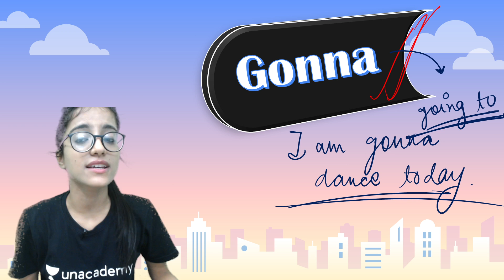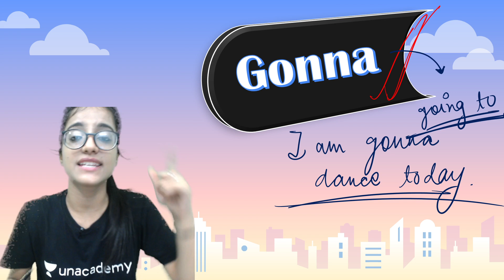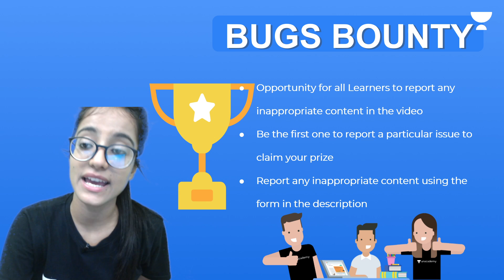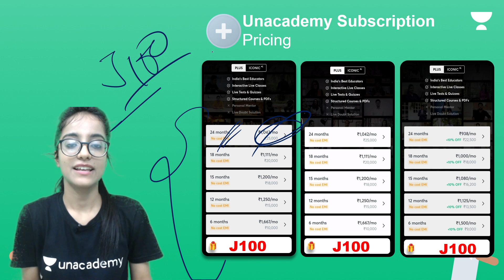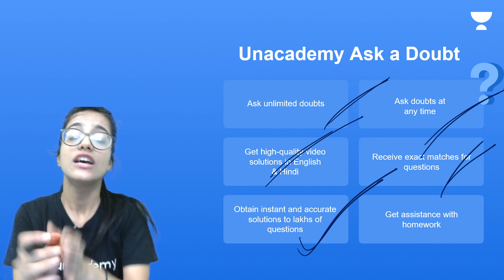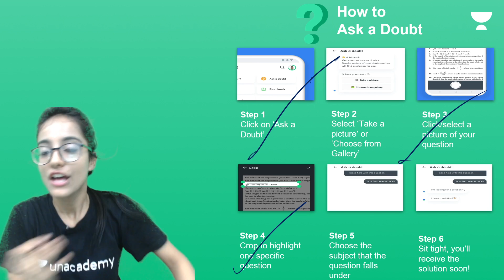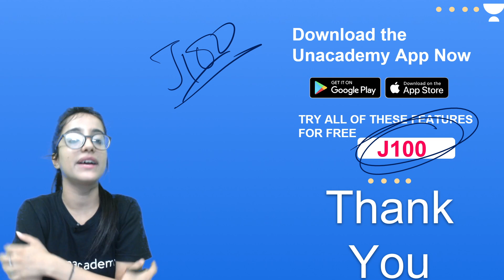Top 13 Important Words Of Daily Life | English Hacks | Juhi Singh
In today's live session, we will be covering the topic -“ Top 13 Important Words Of Daily Life | English Hacks 'for CBSE Class 6 English. Juhi Singh ma'am will help you understand this topic and boost the preparation strategy for English, resulting in fast-forwarding your preparation for your exams.

Unacademy Class 6 is a free YouTube channel that aims at paving a strong foundation of Physics, Chemistry, Biology, Maths, and English for students. Unacademy believes that a stronghold on subjects like Maths, Physics, Chemistry, Biology, and English can only be accomplished with a greater level of emphasis in class 7.

✿Unacademy Subscription Benefits:
1. Learn from your favourite Educator
2. Dedicated doubt clearing sessions
3. One Subscription, Unlimited Access
4. Real-time interaction with Educators
5. You can ask doubts in the live class
6. Limited learners per batch
7. Download the videos & watch offline